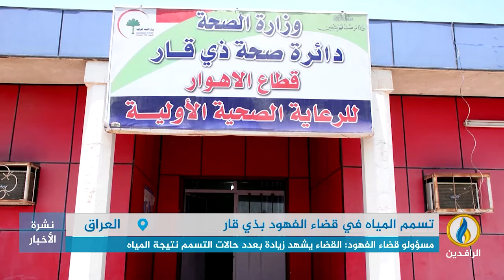تقرير إخباري.. ارتفاع كبير لحالات التسمم بالمياه شهدها قضاء الفهود في محافظة ذي قار